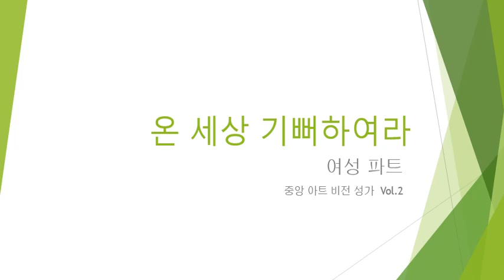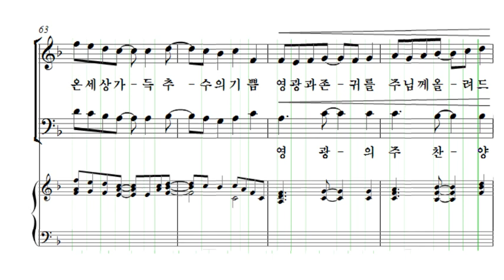온 세상 기뻐하여라 여성파트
중앙아트  비전성가  Vol.2  수록곡